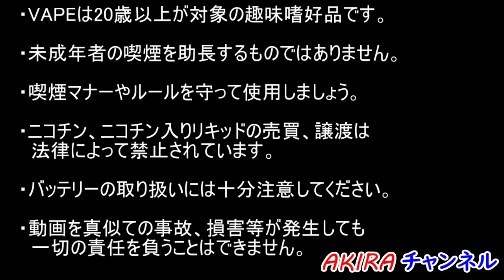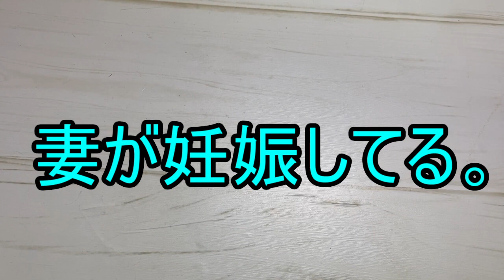【EHPRO】ちょっと変わった『MOD101』をレビューしてみた！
今回は【EHPRO】と【電子タバコVAPE.net】さんのコラボ商品『Ehpro ft.TS MOD0.99 N/A Prototype』のレビューでございます！

【電子タバコVAPE.net】さんが詳しく解説している動画